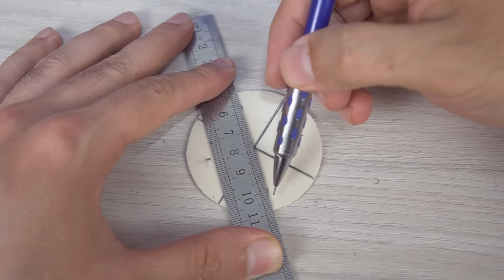Make 2 Amazing Mini Appliances with Soda Cans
In this engaging video tutorial, we’ll show you how to transform ordinary soda cans into extraordinary mini appliances! What you’ll learn:
1 - Mini blender: See how we create a perfect and functional miniature blender capable of making fruit smoothies.
2- Mini food smoker: Discover the secrets behind building a functional food smoker. Whether you’re a DIY project enthusiast, a miniature collector, or simply looking for a fun project, this video has something for everyone. So grab your cans, unleash your creativity, and let’s make these amazing miniature appliances together!